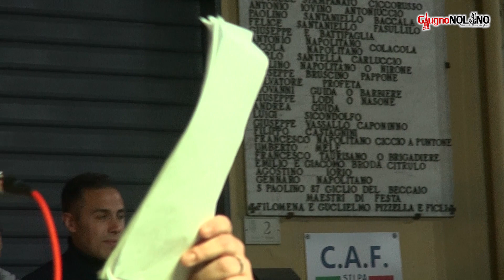Barca 2023 - Preghiera (Alzata Live @ Prove della Fanfara)